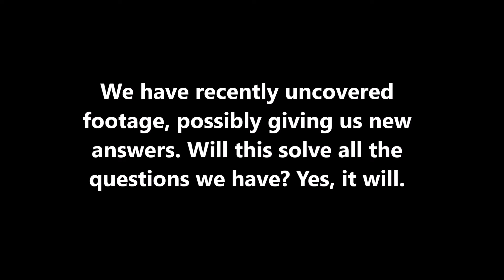Don't Miss the Deadline... [October Promo]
We finally find footage that leads to some answers. lookout this October for new content.